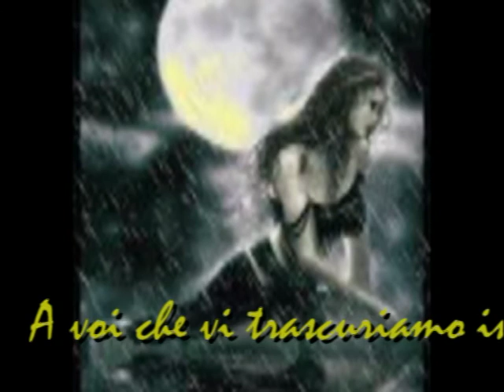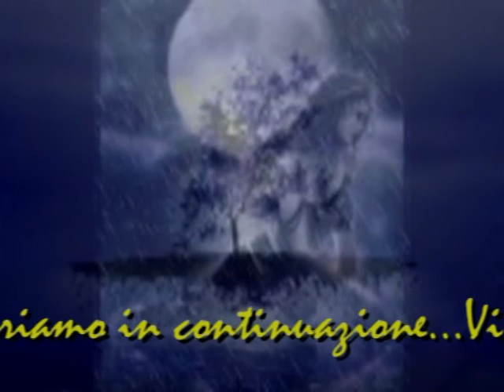Lady Jane Grey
Dedicato a tutte le donne